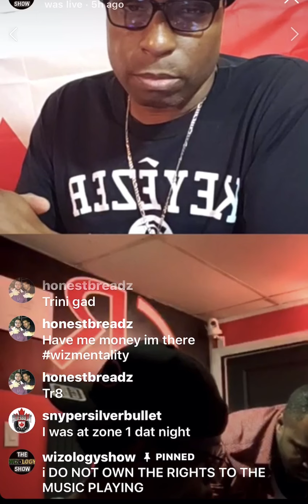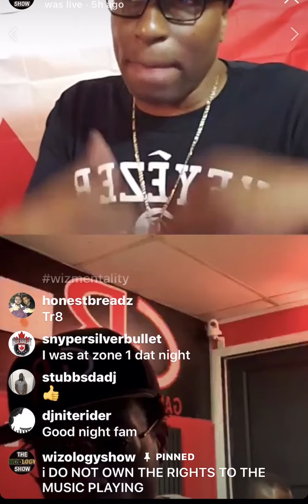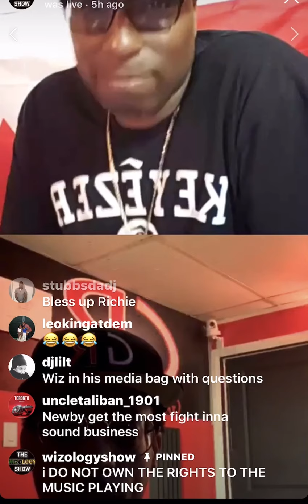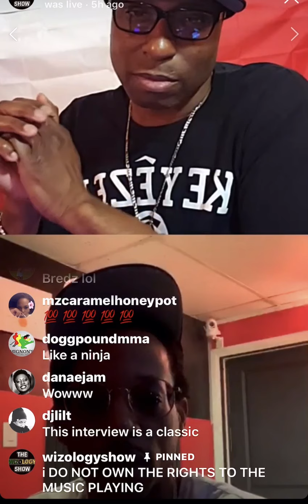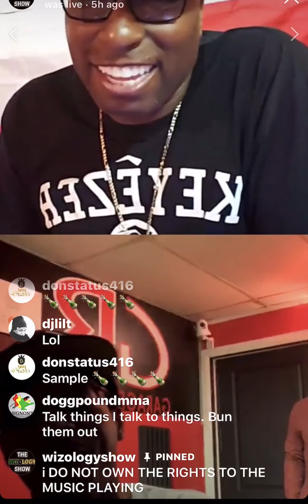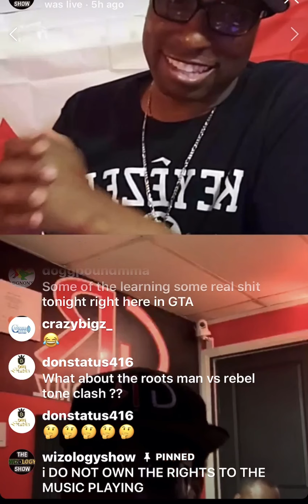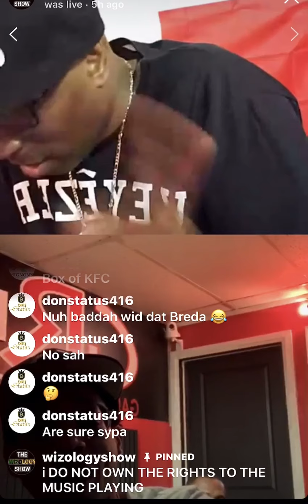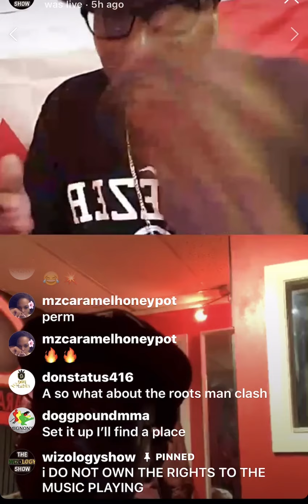REBELTONE SPEAKS PRT2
NEWBY from Rebeltone sound Talks Canadian sounds and what he has done for the Industry of sound Business in Canada